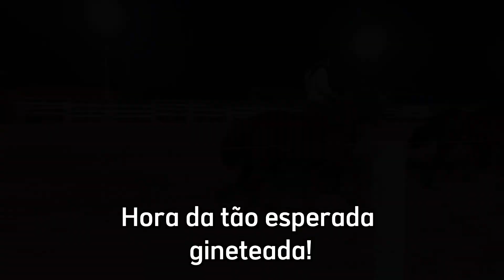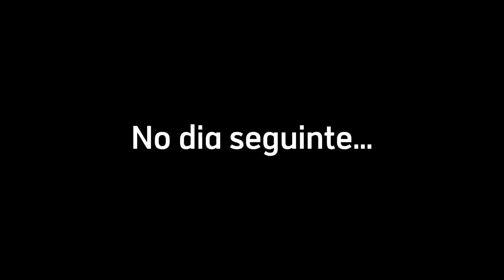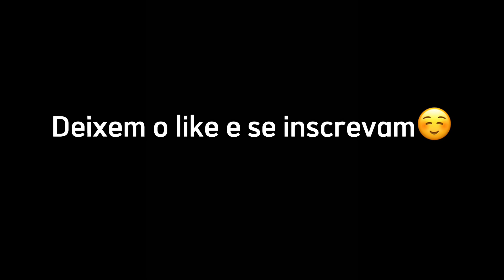RODEIO DE CAPÃO DA CANOA-RS 2022 | parte 2